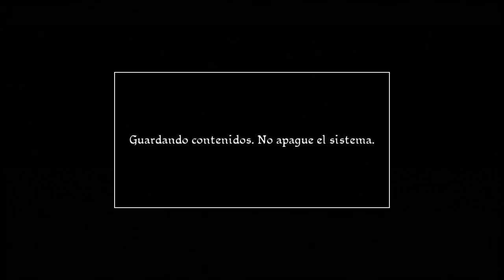Conan ps3, modo rey 17, el pozo de los sueños